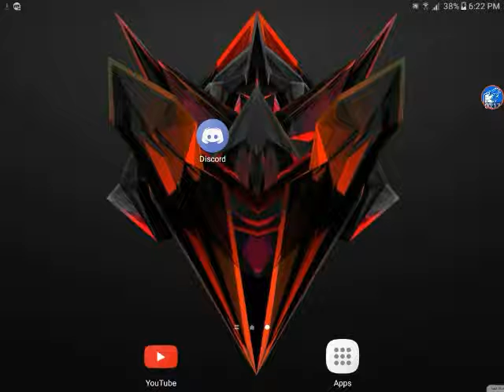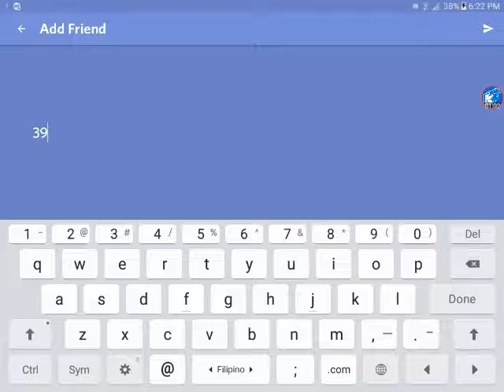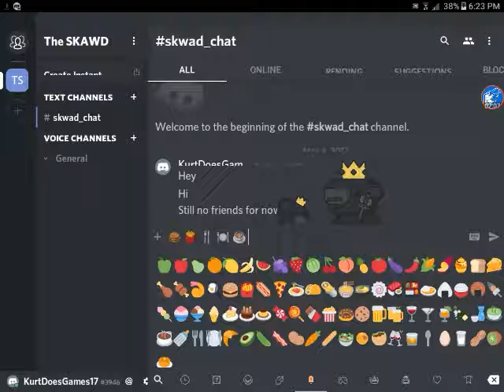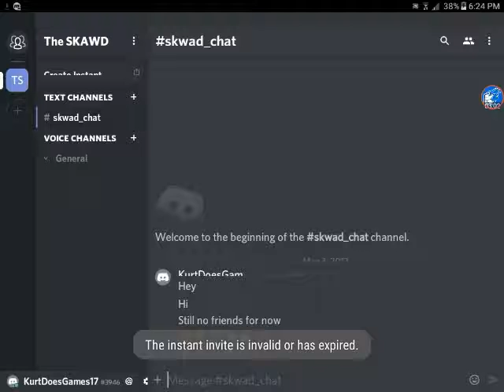PLS SPONSOR ME DISCORD!!!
Merch:Soon...

Always Drink Your Milk!
Kurt Out Peace!